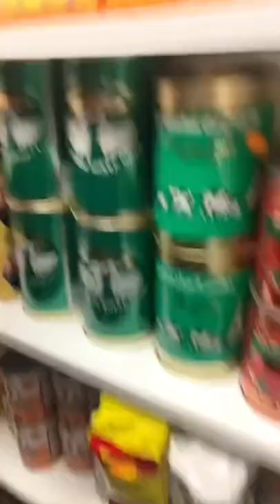We found this hidden in the middle of Paris! 🤯🤩